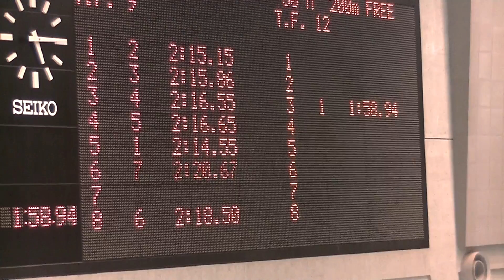竹迫麻澄・川原愛梨 女子200M個人メドレー 第29回夏季公認